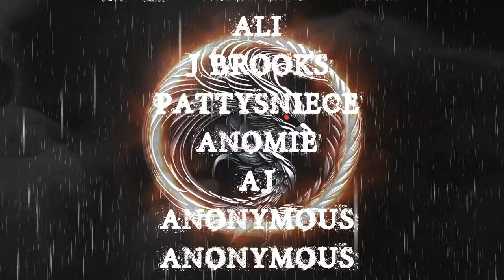THE 6TH FLOOR PT.2 | RAIN SOUNDS